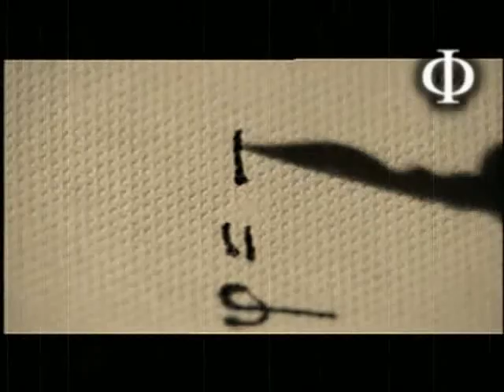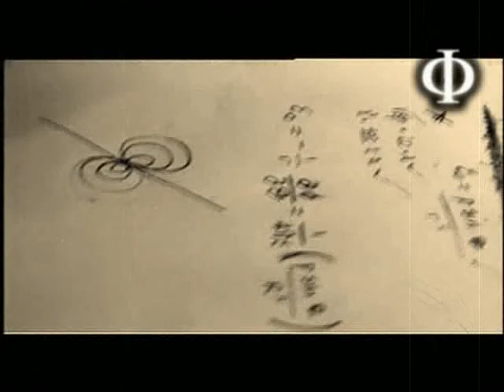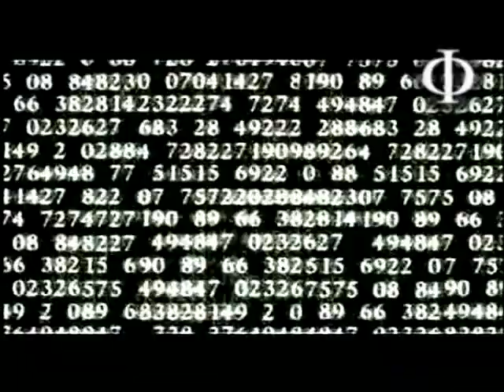Atrophy - Vers le mouvement perpétuel (Clip Officiel)